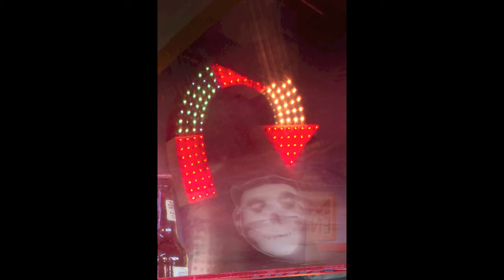Ghosts who dream